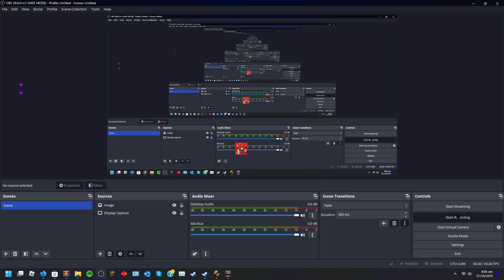gerome sync | strike a taunt but city